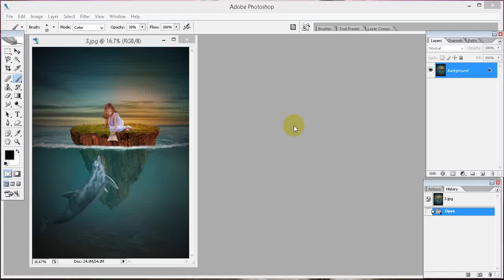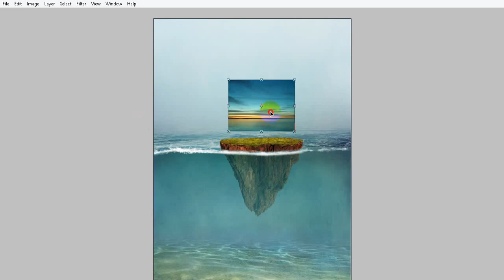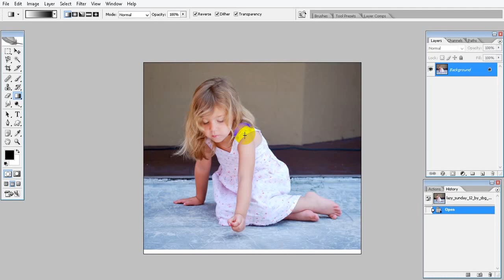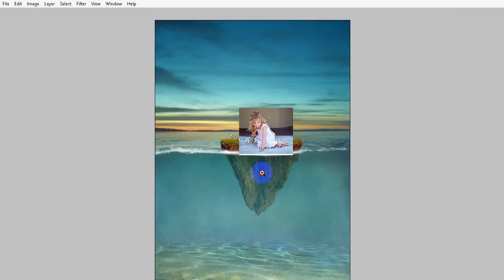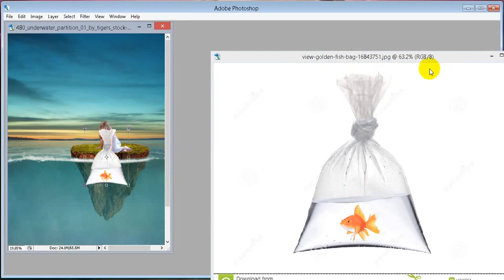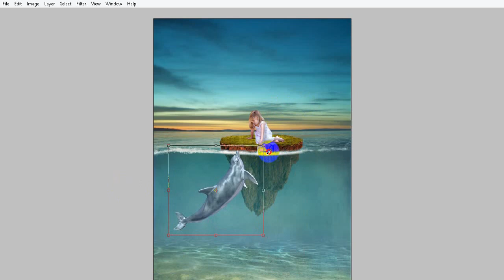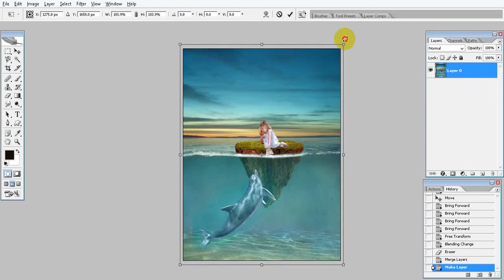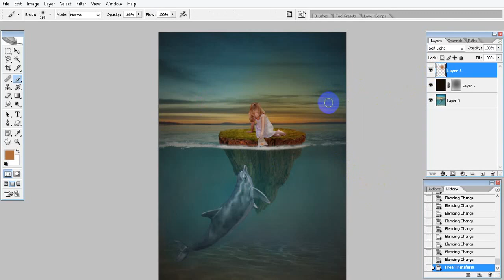Photoshop CC Tutorial How to Camouflage a Girl feed dolphins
image stock ►
girl ►